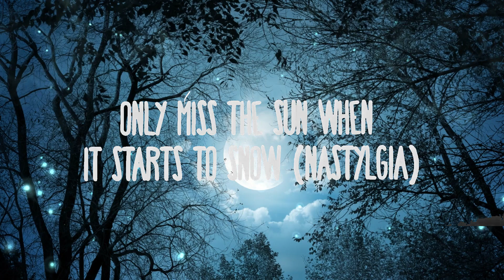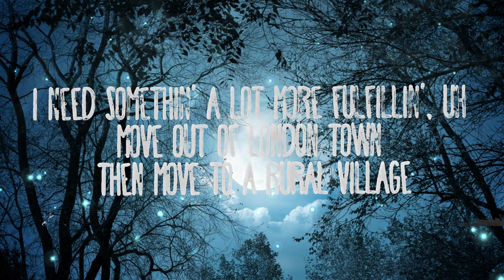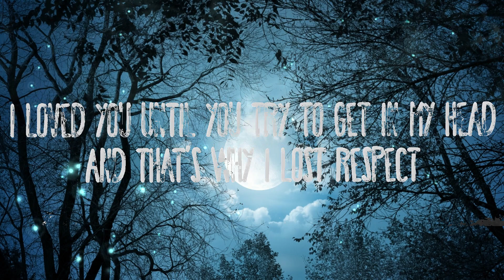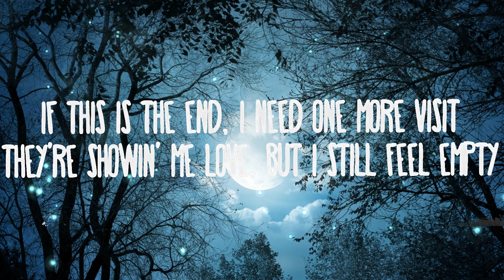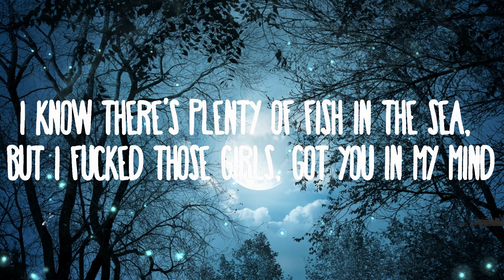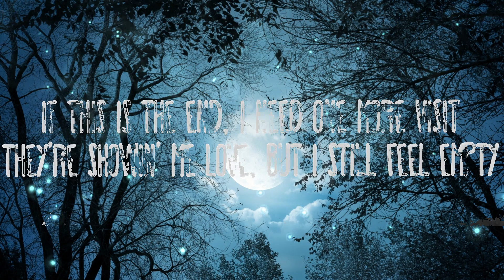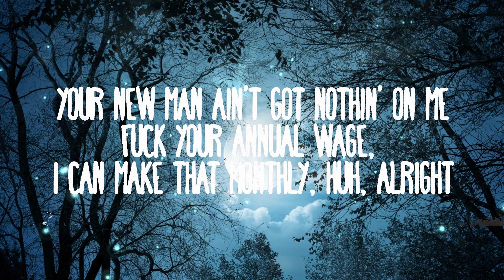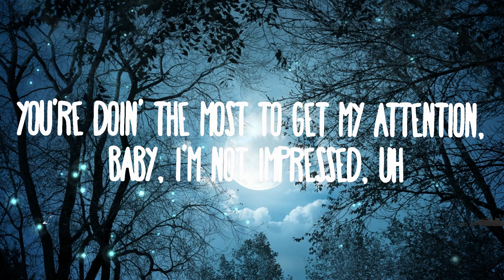Central Cee - LET GO (Lyrics) | only know you've been high when you're feeling low | Best Songs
Central Cee - LET GO
» Descargar:

(Lyrics):
[Pre-Chorus: Central Cee & Passenger]
Only know you yêu her when you let her go
Mm-mhm, alright

Haha, you're such a ho

I yêud you until you try to get in my head
This girl made me question yêu
Our chemistry fucked like quantum physics, physics
They're showin' me yêu but I still feel empty
Too far gone, can't fix it, missed it, damage is done

Mm-mhm, alright

Turn them around and I put them in doggy, I don't even fuck them in missionary
There's no intimacy and additionally, it's obligatory when I fucked that opp thot
I don't even take my socks off
And I don't even know why I did it, as soon as I'm fi